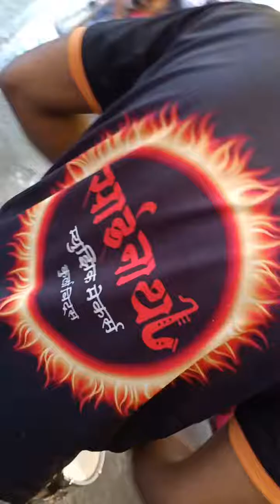Sainath Music Makers At Ambarnath Ganpati Aagman..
Ambarnath Ganpati Aagman.